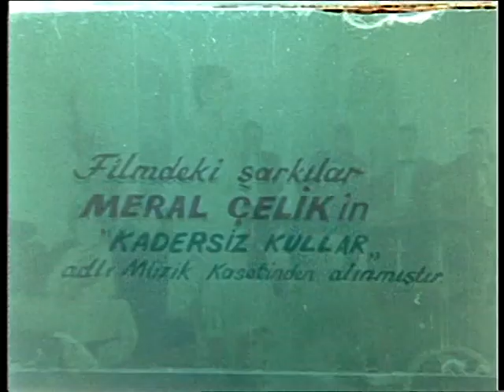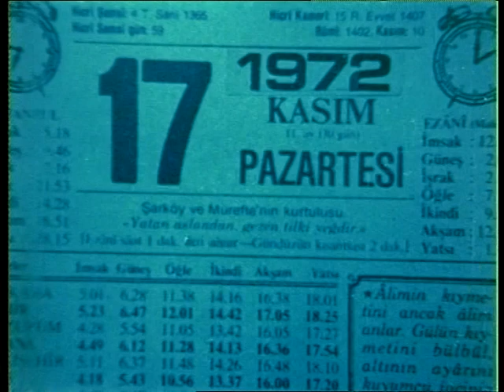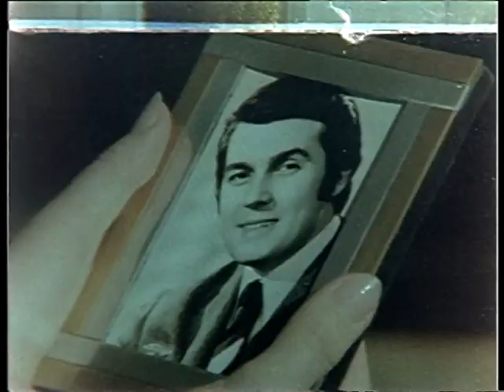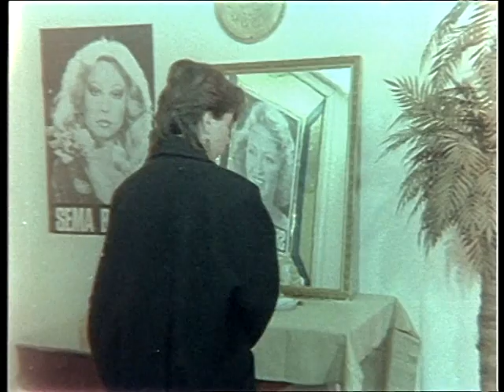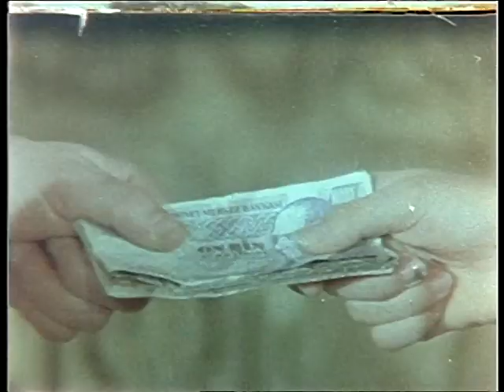Yaşamaya Mecburum - Eski Türk Filmi Tek Parça